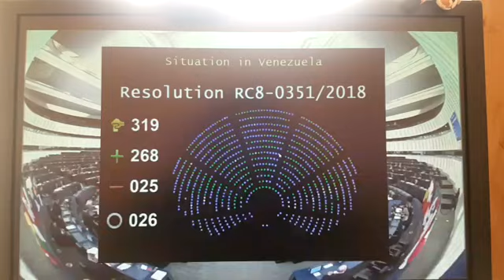Venezuela. Resolución del Parlamento Europeo sobre Venezuela.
Estradburgo 25/10/2018. Con una abrumadora mayoría fue aprobada hoy la cuarta Resolución del PE, este año, sobre Venezuela.